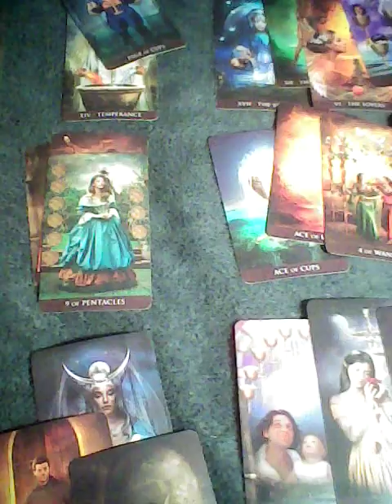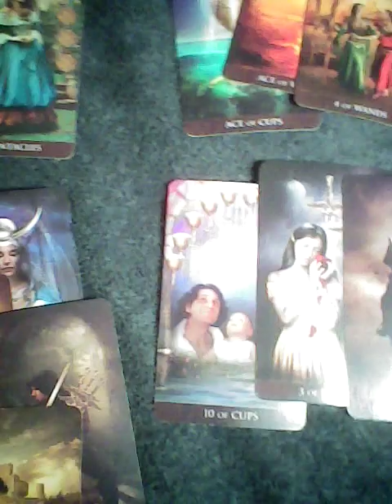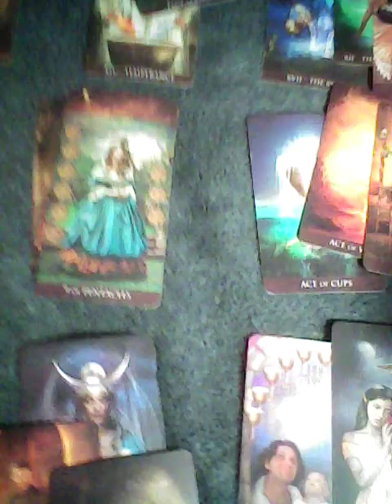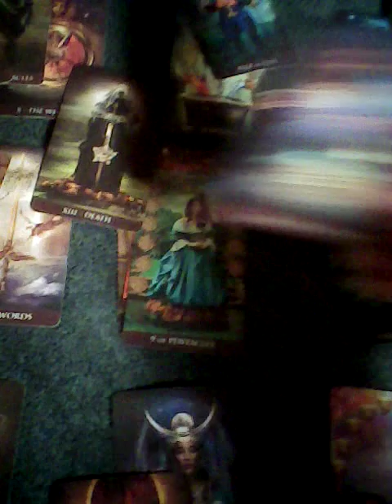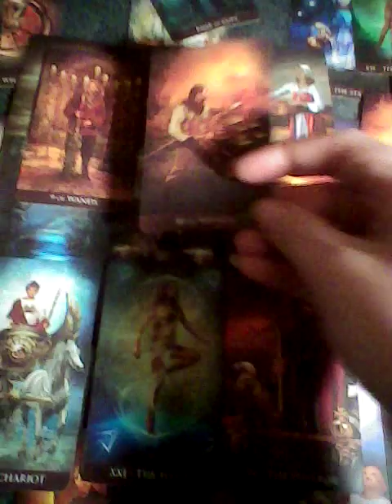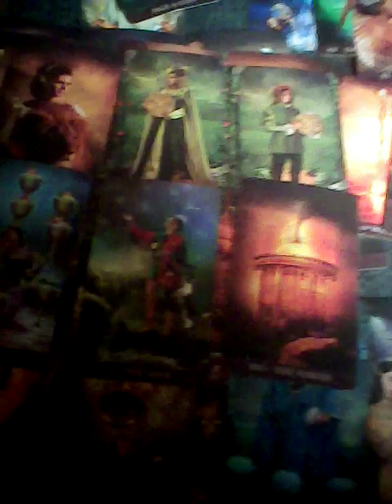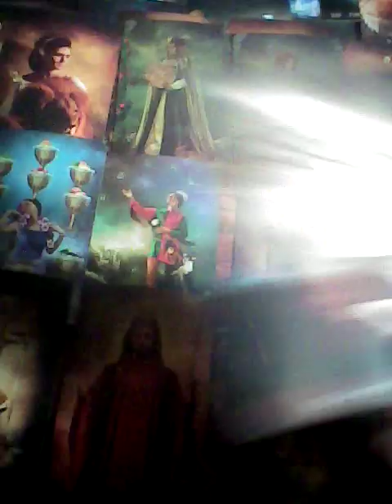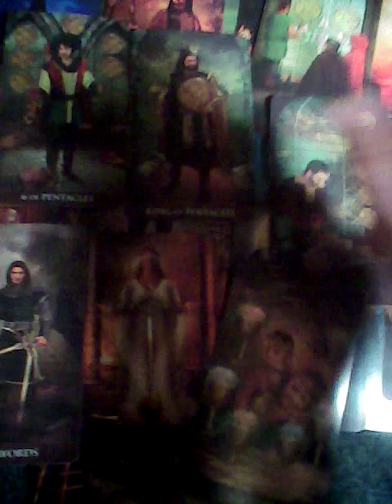Virgo Be proud of yourselves April 5 2022 TAROTBARBIE